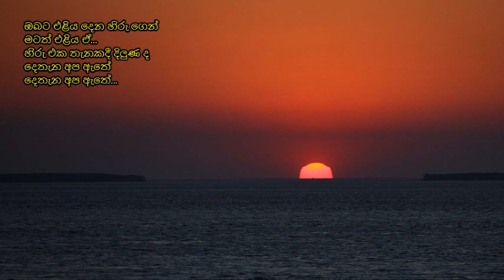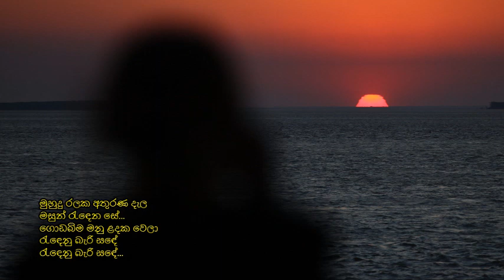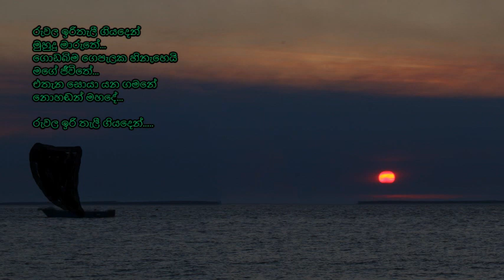Ruwala Iritelee Giyaden - රුවල ඉරිතැලී ගියදෙන්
රුවල ඉරිතැලී ගියදෙන්
මුහුදු මාරුතේ...
ගොඩබිම ගෙපැලක හිනැහෙයි
මගේ ජීවිතේ...
එතැන සොයා යන ගමනේ
නොහඬන් මහදේ...
රුවල ඉරි තැලී ගියදෙන්...

ඔබට එළිය දෙන හිරු ගෙන්
මටත් එළිය ඒ...
හිරු එක තැනකදී දිලුණ ද
දෙතැන අප ඇතේ...//

මුහුදු රලක අතුරණ දැල
මසුන් රැඳෙන සේ...
ගොඩබිම මනු ළඳක වෙලා
රැඳෙනු බැරි සඳේ...//

පද රචනය : ප්‍රේමකීර්ති ද අල්විස්
තනුව සහ සංගීතය : වික්ටර් රත්නායක
යුග ගායනය : මිල්ටන් මල්ලවාරච්චි සහ ඉන්ද්‍රානි සේනාරත්න

චිත්‍රපටය : සයුරු තෙර ( 1981 )
අධ්‍යක්ෂණය : නිමල් සිල්වා
නිෂ්පාදනය : සරස්වතී කේ. නායිදු
ඉදිරිපත් කිරීම : ගාමිණී චිත්‍රපට